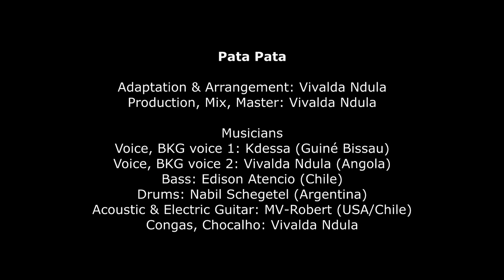Vivalda Ndula and Kdessa | Pata Pata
Home Recording - Pandemic Sessions 2 of 4
During the lockdown, I asked my friends to record their instruments with whatever gadget they had (phone, small recorder, other), and send them to me for this fun informal Home Recording collaboration.

Title: Pata Pata (cover)

- MUSICIANS -
Main Voice 1: Vivalda Ndula (Angola)
Main Voice 2: Kdessa (Guiné Bissau)
Bass: Edison Atencio (Chile)
Drums: Nabil Schegetel (Argentina)
Acoustic and Elect guitar: MV-Robert (USA)
Percussion: Vivalda Ndula